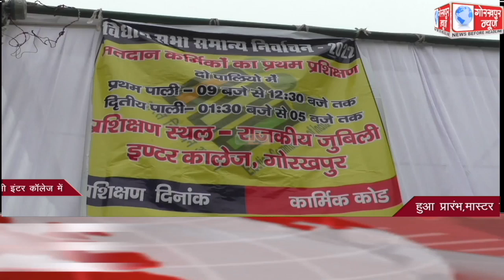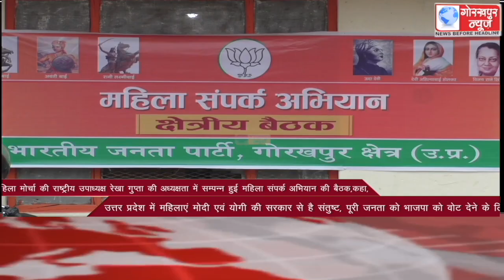GORAKHPUR NEWS Headlines 27-01-2022